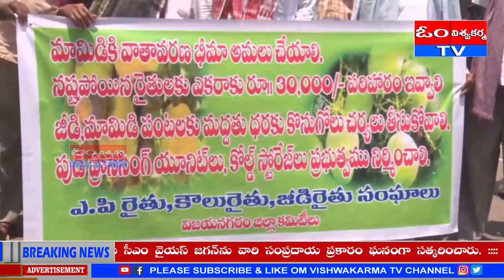08-05-2023 || OM VISHWAKARMATV | NEWS BULLETIN | AP &TELAGANA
OM VISHWAKARMATV | NEWS BULLETIN | AP &TELAGANA